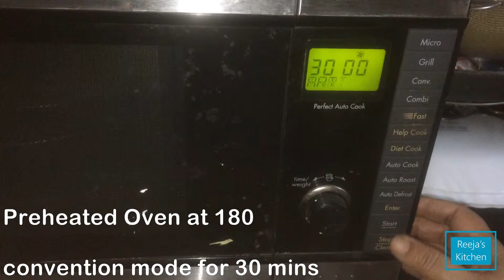Walnut Dates Cake - Reeja's Kitchen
Wonderful Walnut and Dates cake made at home